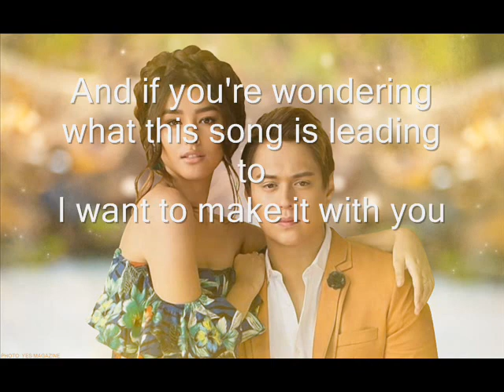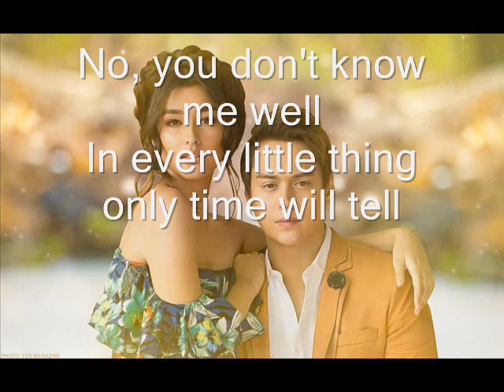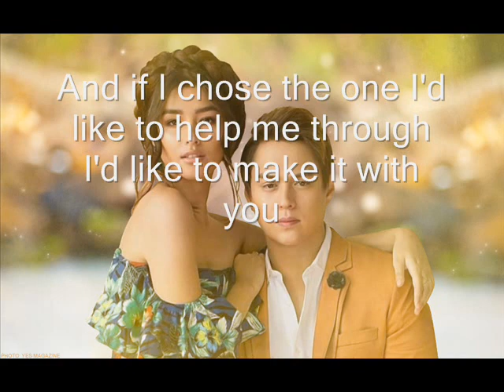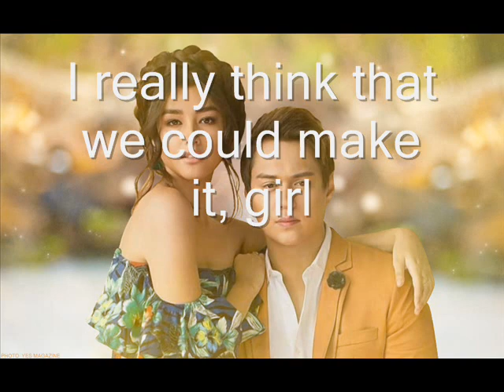MAKE IT WITH YOU (LIZQUEN)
GOD BLESS